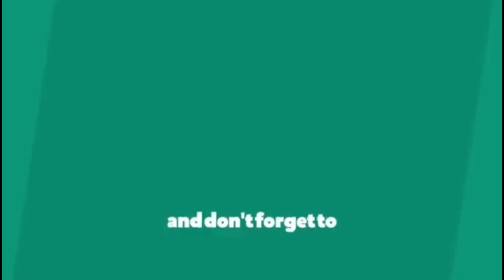Reduce breast fat ll 3 Easy exercises to reduce breast fat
Hi friends,
Today I will be sharing 3 easy exercises to reduce breast fat.
You can do it anytime.  Once a day regularly to see results.
It takes lots of efforts to make these videos.

Amazon Links to buy dumbbells

Warning: Before starting any exercises please consult your doctor. If you suffer from any illnesss please take permission from your doctor and go ahead. We are not responsible for any injury or harm caused due the exercises shared on this channel.